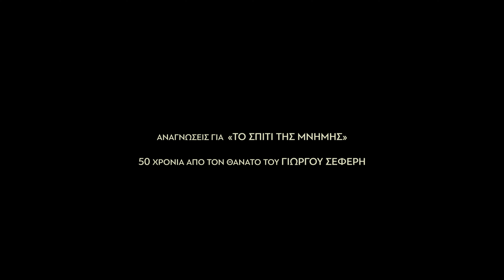«Επί Ασπαλάθων»: Η Α.Ε. η Πρόεδρος της Δημοκρατίας Κατερίνα Σακελλαροπούλου διαβάζει Γιώργο Σεφέρη